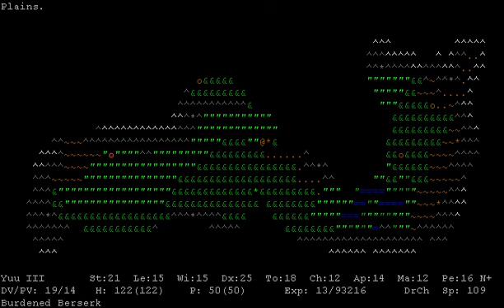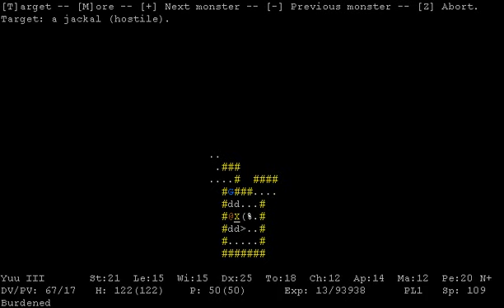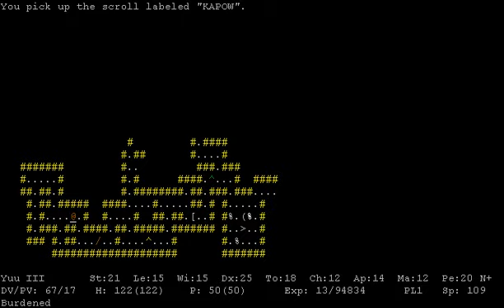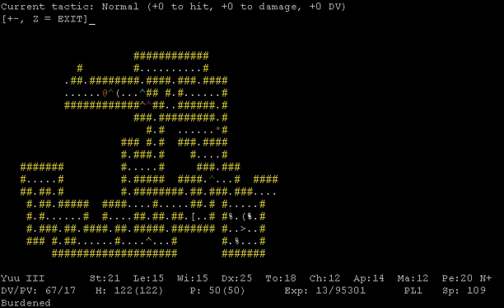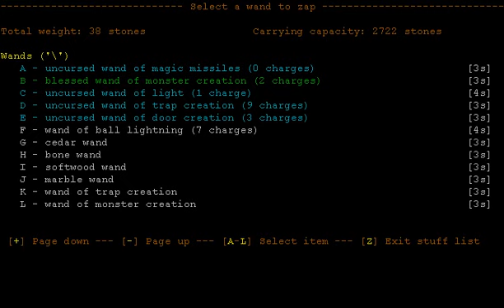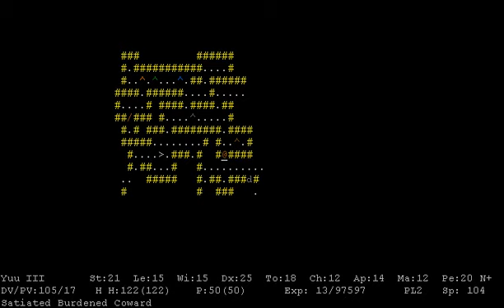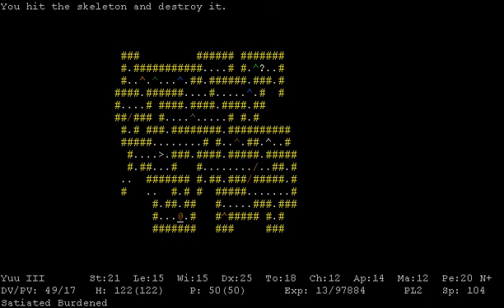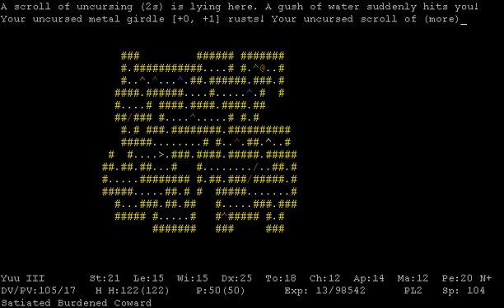Aquas VS. ADOM ~ Yuu Pt. 26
Exploring the Ancient Pyramid.